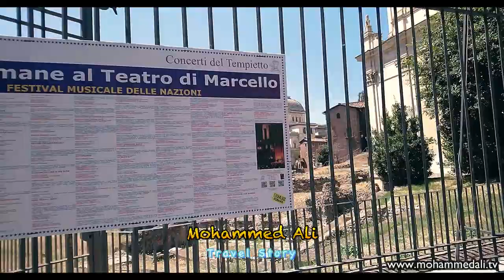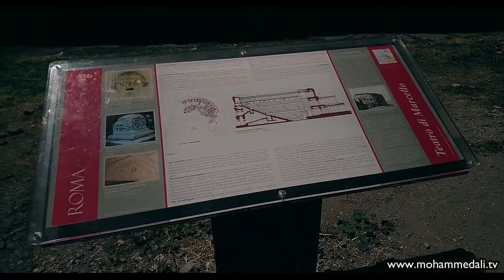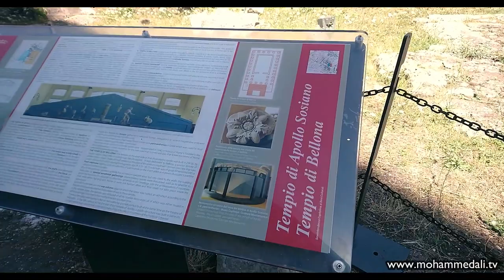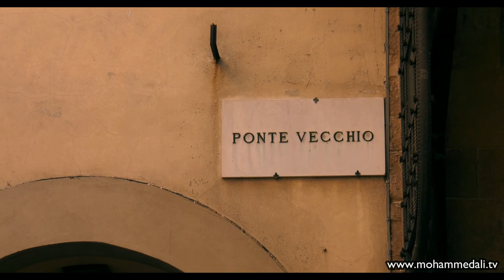The Unending Wonder of the Theatre of Marcellus Rome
Theatre of Marcellus - A hidden gem just a few minutes away from the Capitoline Hill. It's known as  Rome's second Colosseum 'Theatro di Marcello'. Along with the Temple of Apollo Medicus Sosianus it is one of the must see ancient monument here in Rome. It served formerly as an open air theater to host performances of drama and song.

More information about the mega competition can be found on my

About Travel Vlog Mohammed Ali

Mohammed Ali, a passionate globetrotter and food lover, inspires people about his exciting journeys and life experiences on YouTube. Follow him and hear more.

-- Reach to me out --

What I like to recommend

-- TRANSPORT
(1) Use Uber Code: mohammeda48320ue

-- GADGETS
(1) Portable luggage scale
(2) Measurement tape
(3) Adjustable luggage strap

All information are provided without any warranty and only for entertaining purpose.